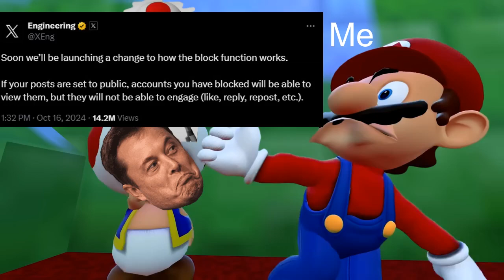How I feel about the crap going on with Twitter / X right now...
Credit to @SMG4 for the clip.

It's the one-stop shop for all N.SΔss content, AND MORE! Featuring Discord exclusive releases, previews of upcoming songs and side projects, collab opportunities, and occasional live shows and movie nights (Also you can self-promote your own content if you want)! I might also add some more stuff later in the (not-too-distant) future!

nsass rap
nsassofficial
sassy peanut